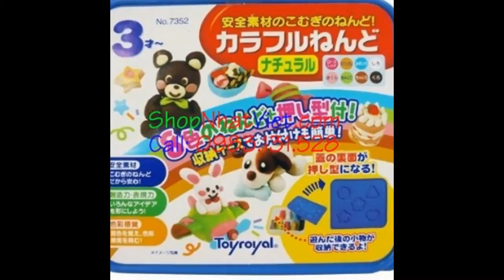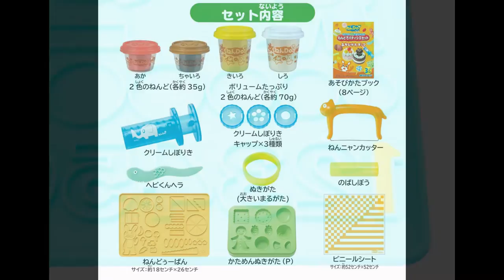Đất Nặn - Đồ Chơi Đất Nặn Nhật Bản An toàn Cho bé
Đất nặn cho bé thông minh, giúp trẻ em phát triển cả về thể chất lẫn trí não. Khi tương tác với đất nặn, tính chất đàn hồi và mềm dẻo của nó sẽ giúp trẻ phát triển các kỹ năng vận động tinh, cải thiện sự phối hợp tay và mắt, cảm nhận màu sắc cũng như hình khối, dáng vẻ và sự xếp đặt hợp lý của sự vật..

Với các trẻ lớn, đồ chơi đất nặn cho bé còn là vật liệu đặc biệt giúp các bé thỏa sức sáng tạo, tập trung quan sát và luyện tập sự khéo léo của đôi bàn tay. Với các em bé, sự tiếp xúc của các ngón tay với đất nặn cũng giúp kích thích các dây thần kinh và tăng cường sự cảm nhận về thế giới xung quanh.

Đất nặn giúp trẻ sáng tao, phát triển thông minh trí não (Ảnh minh họa)

Những tác dụng tốt của đất nặn cho bé

- Đất nặn giúp bé phát triển và hoàn thiện bản thân, phát triển kỹ năng động cơ rất tốt, cải thiện sự phối hợp tay và mắt.

- Giúp trẻ cải thiện các quan sát trực quan, Hình dung hình ảnh 2D và 3D chuyển đổi thành các đối tượng.

- Cải thiện tỷ lệ thị giác trẻ em liên quan đến quy mô và kích cỡ.

- Giúp trẻ phát triển một cảm giác màu sắc tốt, tạo dáng và cách xếp đặt và cũng có thể cải thiện kỹ năng sáng tạo của trẻ.

- Giúp thúc đẩy và tăng cường suy nghĩ sáng tạo bằng cách phát triển lợi ích của trẻ em.

- Giúp các kỹ năng nuôi dưỡng tái chế, chuyển đổi không mong muốn hoặc các đối tượng bị loại bỏ, thành nghệ thuật, đồ chơi và quà tặng.

- Cải thiện kiến thức của đứa trẻ bằng cách xử lý các loại phương tiện truyền thông khác nhau của mẫu đất sét, như polymer, đàn hồi, vv

- Giúp trẻ thúc đẩy, khuyến khích sự tương tác, và biến khái niệm thành hiện thực.

- Giúp nuôi dưỡng một bản năng cơ bản sáng tạo đi đôi với trẻ, cuối cùng đã trở thành một nguồn tài nguyên hữu ích trong giai đoạn trưởng thành của chúng.

- Sử dụng đất nặn sẽ tạo ra tài năng, hữu ích và ít căng thẳng, giúp trẻ tự tin.

Nếu mẹ có thời gian, đừng ngần ngại ngồi cạnh để hướng dẫn và cùng bé tạo ra những tác phẩm tuyệt vời từ đồ chơi đất nặn mẹ nhé!

Bé nên chơi đất nặn nào?

Đồ chơi trẻ em đất nặn không bao giờ hết hot với các bé muốn tự mình khám phá và thể hiện niềm yêu thích của mình.
Mẹ nên chọn những đồ chơi được làm bằng chất liệu an toàn như bột ngô, lúa mì sẽ rất dễ lau sạch và không hại sức khỏe bé như: Bộ đò chơi đất nặn Ninen Clay 12 màu dễ thương, Pastry Clay Ninen, ...

Bộ đò chơi đất nặn Ninen Clay 12 màu dễ thương cho bé

Bộ đồ chơi đất nặn cho bé Pastry Clay Ninen

Mã sản phẩm : B00C7DXUTG

Cách chơi nào phù hợp với bé?

Đối với bé được tha hồ thể hiện tài năng của mình khi biến hóa những dây đất thành những hình thù khác nhau sẽ thật là điều tuyệt vời. Bé yêu của mẹ sẽ mân mê để sáng tạo ra những bông hoa, những loài động vật, dụng cụ hàng ngày một cách ngộ nghĩnh, dễ thương theo tài năng của bé.

Đối với món đồ chơi này mẹ có thể để bé chơi một mình hoặc chơi với những người bạn để chúng học hỏi và chia sẻ những kinh nghiệm với nhau thông qua đó hình thành tinh thần đồng đội và làm việc nhóm có hiệu quả.